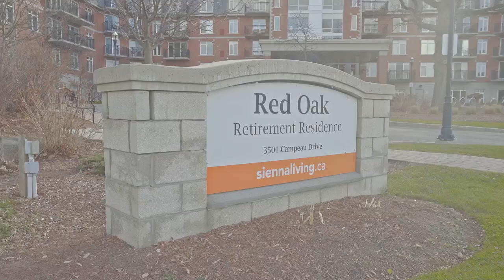Virtual tour of Red Oak Retirement Residence in Kanata, ON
A short drive from downtown Ottawa, close to local attractions like the Kanata Centrum Shopping Centre, and surrounded by green space, Red Oak offers a welcoming, vibrant atmosphere and a true feeling of home. Our name is inspired by our majestic, century-old Red Oak tree, which greets visitors with its balance, purpose, and strength. Whether you’re strolling through our Kew Gardens Greenhouse, swimming in our Saltwater Pool or seeing a movie in the Globe Movie Theatre, Red Oak is designed for enjoying life.

To learn more, please give us a call or visit our We’re happy to help you in any way we can.